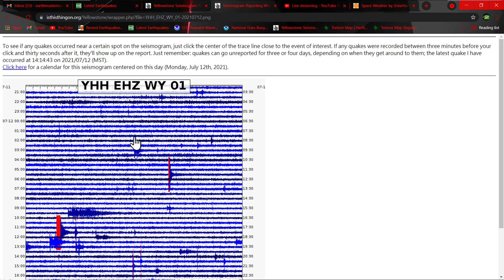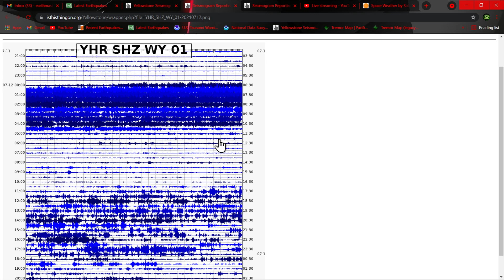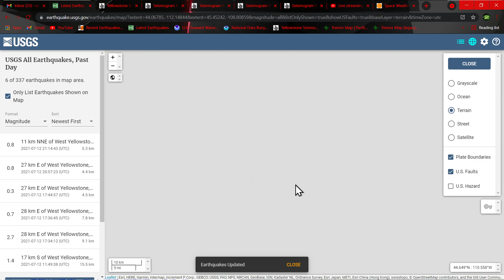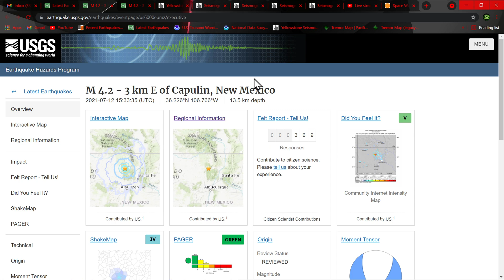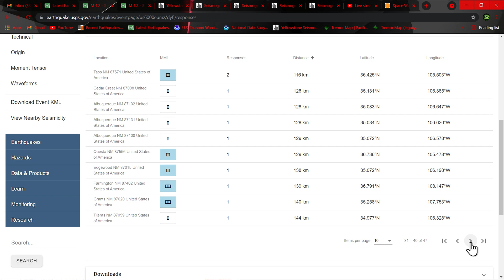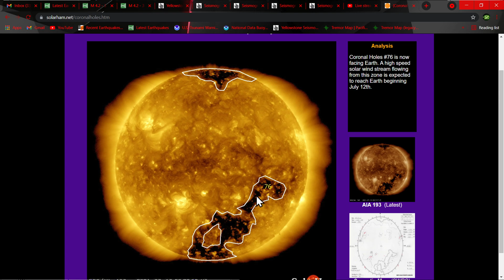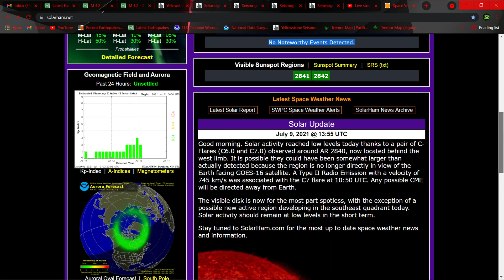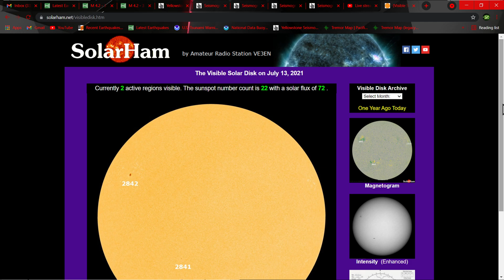New Mexico earthquake activity... Monday evening earthquake update 7/13/2021